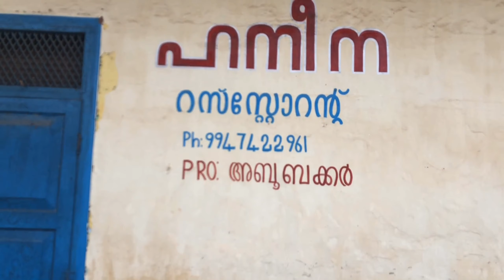പൊന്നാനിക്കാരുടെ സ്പെഷ്യൽ സ്നാക്ക് ആയ മുട്ടപ്പത്തിരിയൂടെ കട| THE FAMOUS SNACK OF PONNANI(mutapthiri)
രാവിലെ തന്നെ hakilinte കാൾ !റൈഡ് പോയാലോ ?
കുറച്ചു മടിയുണ്ട് എന്നാലും ഞാൻ പറഞ്ഞു പോവാം .
അപ്പൊ പിന്നെ ഞാൻ പറഞ്ഞു മുട്ടപ്പത്തിരി കഴിക്കാൻ പോവാം എന്നു! ഹക്കിൾ ഡബിൾ ഒകെ !! അപ്പൊ ആ വിശേഷം നിങ്ങളോടും പങ്കുവെക്കാ എന്ന് വിചാരിച്ചു അതാണ് ഈ വീഡിയോ